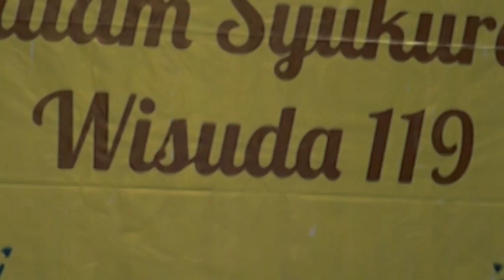HIMATEKLA - Highlight Wisuda 119 Teknik Kelautan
Highlight Wisuda 119 Departemen Teknik Kelautan

Graha ITS Surabaya

HIMATEKLA TV adalah channel Youtube Himpunan Mahasiswa Teknik Kelautan yang berisi informasi video kegiatan seputar Kampus ITS Surabaya, khususnya Departemen Teknik Kelautan FTK ITS.

Office :
Sekretariat Gedung WA Plasa Teknik Kelautan FTK ITS

-Visit HIMATEKLA official pages -
Line. : @ast2055o